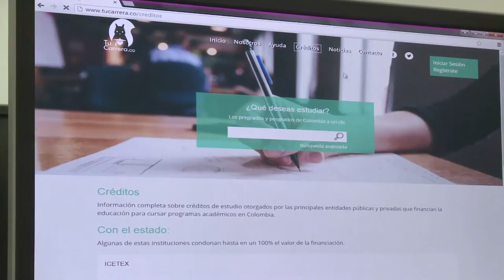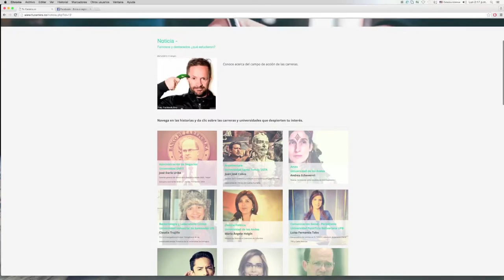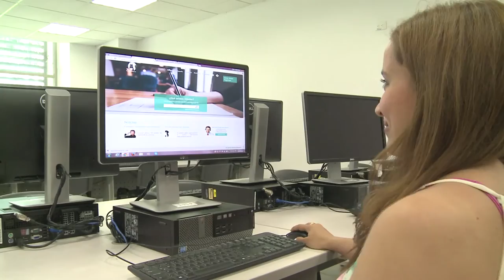TUCARRERA.CO, elige tú futuro, elige bien ViveDigitalTV C24 N4